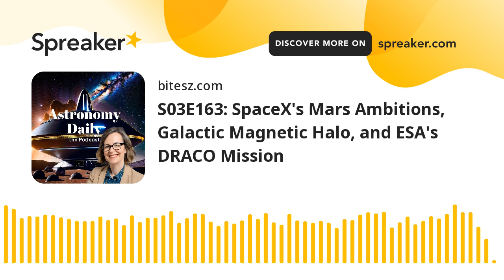S03E163: SpaceX's Mars Ambitions, Galactic Magnetic Halo, and ESA's DRACO Mission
Astronomy Daily - The Podcast: S03E163
Welcome to Astronomy Daily, your source for the latest space and Astronomy news. I'm your host, Anna, and today we'll be covering a range of exciting topics, from SpaceX's ambitious Mars plans to new discoveries about our galaxy's magnetic halo. Strap in for a cosmic journey as we explore the frontiers of space exploration and scientific discovery.
Highlights:
- SpaceX's Mars Missions: Elon Musk has announced that SpaceX aims to launch approximately five uncrewed starship missions to Mars within the next two years. These missions align with the upcoming Earth-Mars transfer window and will be crucial in determining the timeline for future crewed expeditions. If successful, the first crewed missions could launch in as little as four years.
- FAA Fine Against SpaceX: The Federal Aviation Administration has proposed a $633,000 fine against SpaceX for violating agency rules. This has sparked a debate about safety practices in the private space industry. FAA administrator Mike Whitaker emphasized the need for rigorous safety management systems, while SpaceX disputes the claims, asserting their commitment to safety.
- Milky Way's Magnetic Halo: Scientists have discovered a magnetic halo surrounding our Milky Way galaxy, stretching 16,000 light years beyond the galactic plane. This finding, led by the National Institute for Astrophysics, reveals magnetized structures connected to the Eroceta bubbles and provides new insights into galactic growth processes.
- SpaceX Crew-9 Mission Delay: The Crew-9 mission to the International Space Station has been delayed due to Tropical Storm Helene. Originally planned for Thursday, the launch is now tentatively set for Stuart at 1:17 PM Eastern. Preparations continue, with safety remaining the top priority.
- ESA's Draco Mission: The European Space Agency is preparing for the Draco mission, aimed at understanding the final moments of a satellite's life during reentry. This mission will collect crucial data on temperature, pressure, and strain, enhancing future satellite designs and space debris mitigation strategies.
- WASP-107b Atmospheric Discovery: Using NASA's James Webb Space Telescope, astronomers have observed an east-west asymmetry in the atmosphere of the exoplanet WASP-107b. This discovery is crucial for understanding the climate and atmospheric dynamics of worlds beyond our solar system.
For more space news, be sure to visit our There you can sign up for our free Daily newsletter, catch up on all the latest space and Astronomy news with our constantly updating newsfeed, and listen to all our back episodes.
Just search for AstroDailyPod on Facebook, X, YouTubeMusic, and TikTok.
Thank you for tuning in. This is Anna signing off. Until next time, keep looking up and stay curious about the wonders of our universe.